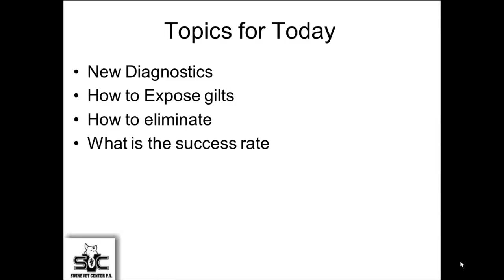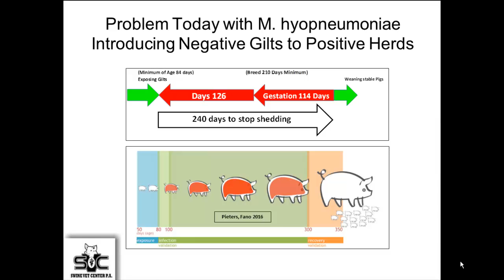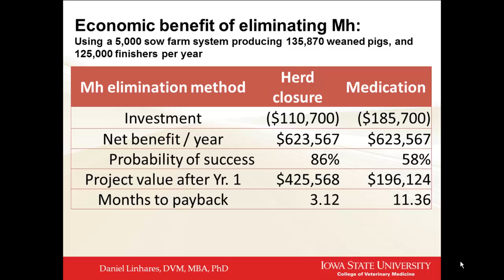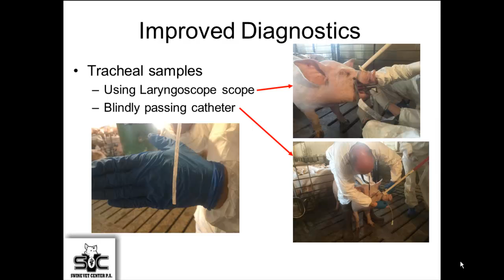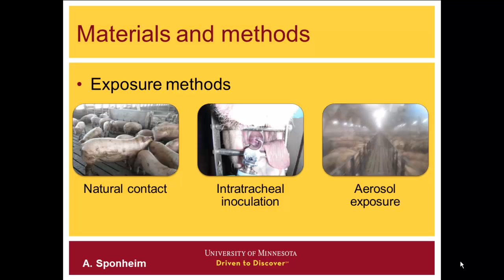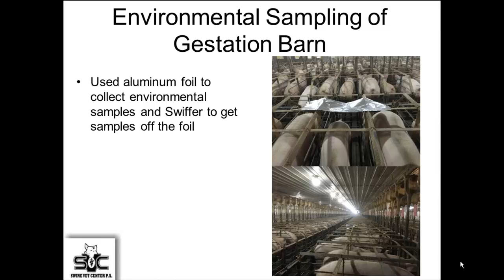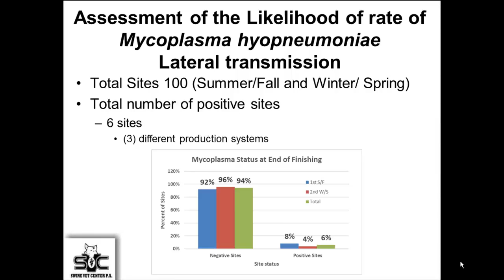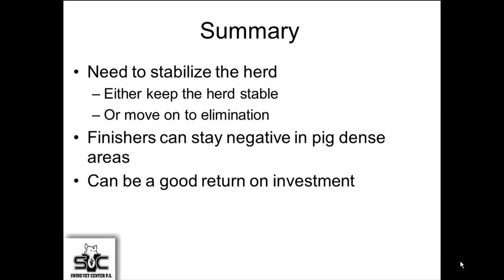Dr. Paul Yeske - New Lessons Learned about Control of Mycoplasma Hyopneumoniae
New Lessons Learned about Control of Mycoplasma Hyopneumoniae - Dr. Paul Yeske, Swine Vet Center, from the 2019 Iowa Pork Congress, January 23 - 24, 2019, Des Moines, IA, USA.